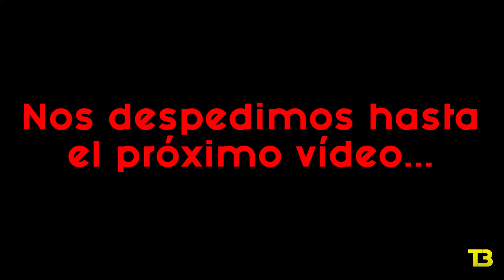Altavoces tweeters Alpine para el Peugeot 208 BlueHDI 100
En este vídeo realizamos el montaje de los tweeter de las puertas delanteras del Peugeot 208 1.6 BlueHDI 100cv,  por unos que hemos comprado marca @AlpineEurope, modelo SXE-1350S. En el kit de Alpine tenemos también el adaptador. El woofer de la puerta no lo cambiamos.

Os dejamos el enlace del producto:

●White Daeth – Beginning Of The End EP [Bass Rebels]
●Song - youtu.be/zaaKfTODdrE